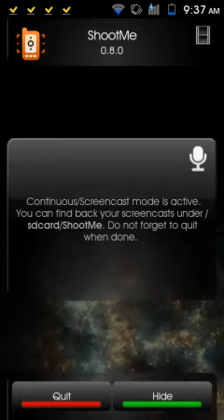Shadow Galaxy - Android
Shadow Galaxy  on Android .. it looks so real ... awesome!